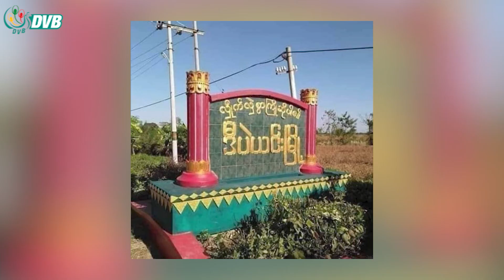DVB Digital မနက် ၇ နာရီ သတင်း (၃ ရက် သြဂုတ်လ ၂၀၂၃)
- အဆိုတော် ပိုင်သက်ကျော်  အင်းစိန်ထောင်မှ ပြန်လွတ်လာ။
- ဒီပဲယင်းဒေသခံများ စစ်ဘေးရှောင်၊ ကသာမြို့နယ် ကျောက်ထုံးကြီးရွာကို စစ်တပ် မီးရှို့။